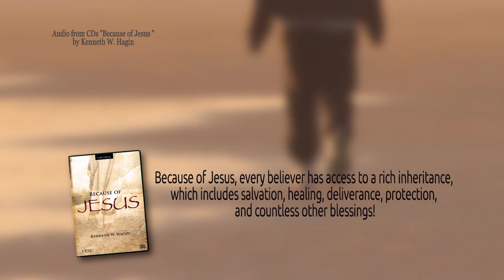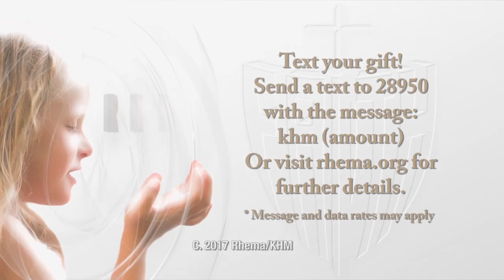RHEMA Praise: "Who You Are In Christ"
VISIT US:
Rhema.org
RBTC.org (Rhema Bible Training College)
RhemaBibleChurch.com